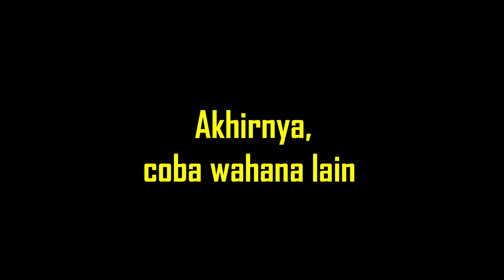PERTAMA KALI MAIN DI KOLAM BOLA DAN PEROSOTAN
Eps. 33
Rangga (1-2 y.o) bermain mandi bola untuk pertama kalinya, dia terlihat masih canggung, hanya sesekali melempar bola. Tak lama dia pindah maen ke perosotan balon. Mungkin karena memang masih terlalu kecil, dia pun juga kesulitan main di wahana ini, hehehe